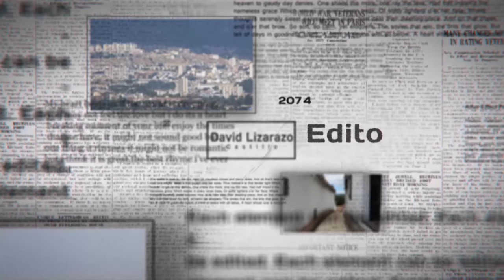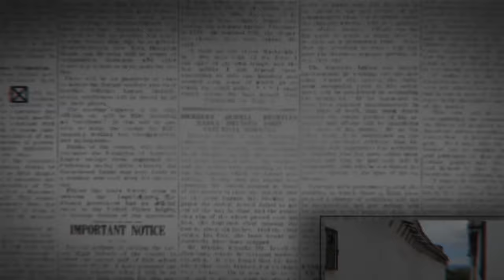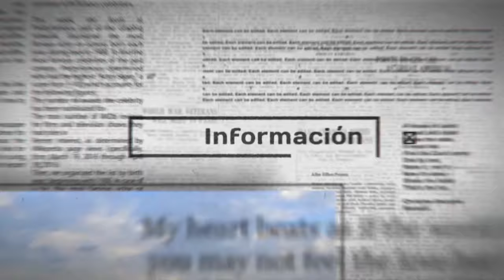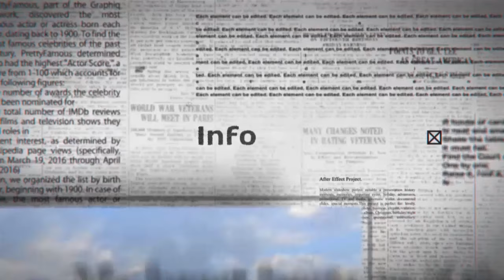𝗗𝗮𝘃𝗶𝗱 𝗟𝗶𝘇𝗮𝗿𝗮𝘇𝗼 𝗖𝗮𝘀𝘁𝗶𝗹𝗹𝗼 𝘁𝗶𝗲𝗻𝗲 𝗹𝗮 𝗽𝗮𝗹𝗮𝗯𝗿𝗮 𝗦á𝗯𝗮𝗱𝗼 𝟮𝟰 𝗔𝗴𝗼𝘀𝘁𝗼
𝐋𝐮𝐢𝐬 𝐄𝐧𝐫𝐢𝐪𝐮𝐞 𝐋𝐨𝐳𝐚𝐧𝐨 𝐅𝐥𝐨𝐫𝐞𝐬
 𝑻é𝒄𝒏𝒊𝒄𝒐 𝑨𝒖𝒙𝒊𝒍𝒊𝒂𝒓 𝒆𝒏 𝑺𝒆𝒓𝒗𝒊𝒄𝒊𝒐𝒔 𝑭𝒂𝒓𝒎𝒂𝒄é𝒖𝒕𝒊𝒄𝒐𝒔, 𝒒𝒖𝒊𝒓𝒐𝒑𝒓á𝒄𝒕𝒊𝒄𝒂.
¡Síguenos para no perderte ninguno de nuestros programas!📺
aquí en 𝐂𝐚𝐧𝐚𝐥 𝐆𝐮𝐚𝐧𝐞𝐯𝐢𝐬𝐢ó𝐧. ¡No te lo puedes perder!